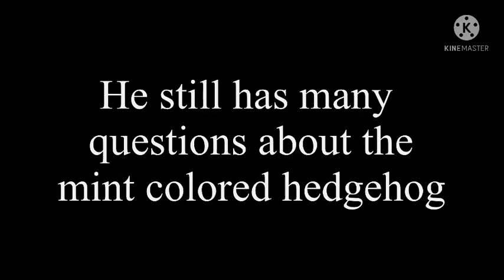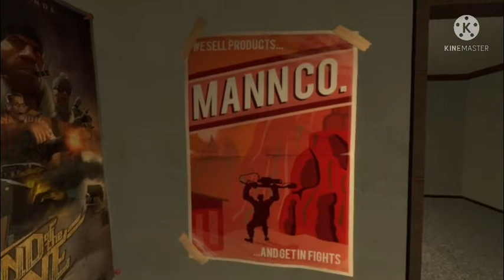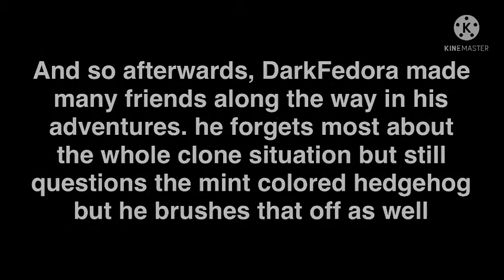DF: The Origins of DarkFedora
Finally my first (actually good) Garry’s Mod Skit!! Hopefully you guys like this, it took quite a while to make.